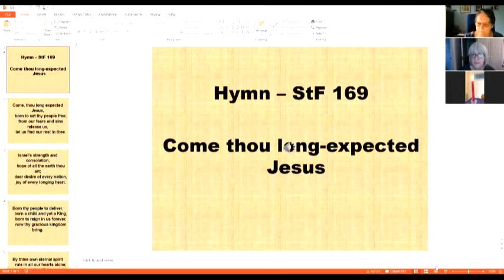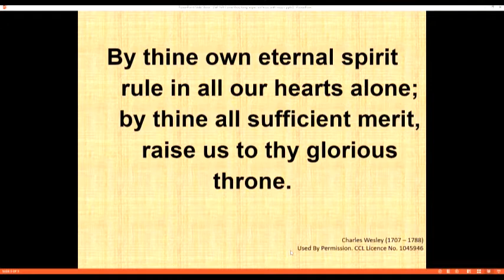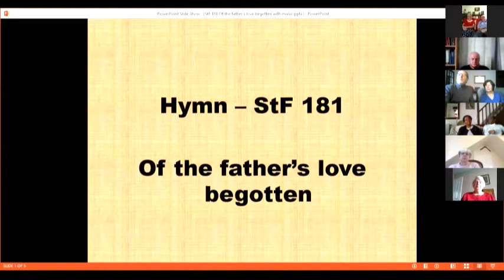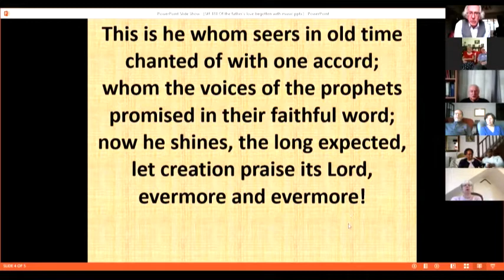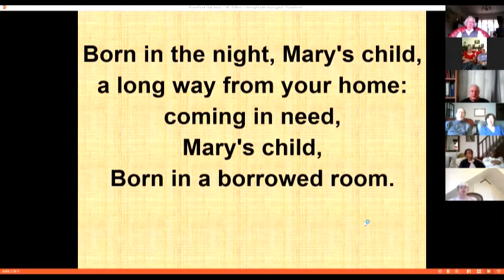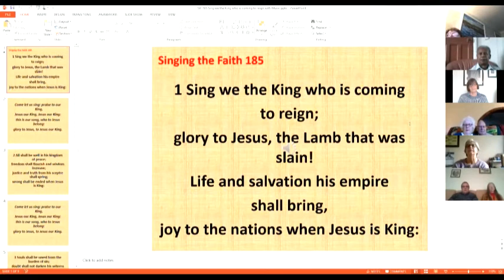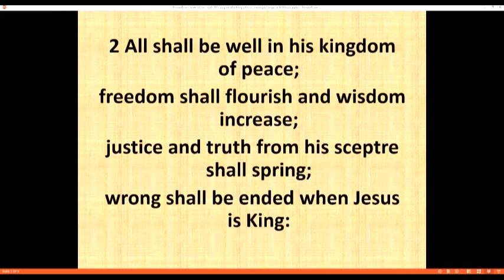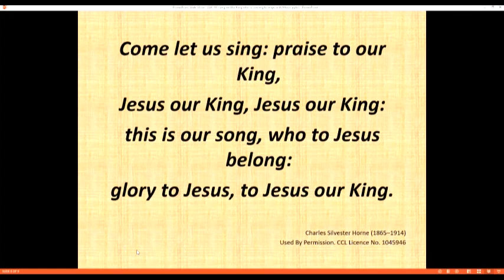Trinity 29 Nov v2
Worship at Trinity Methodist Church Leighton Buzzard on the 1st Sunday in Advent.
Led by Rev Wallace Edwards.